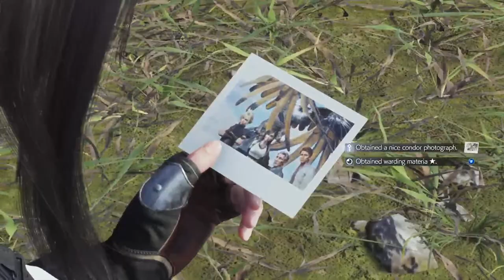Final Fantasy VII Rebirth☄️✨🎮Chapter 4 Part 13